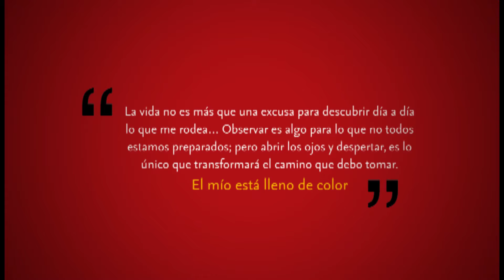Salcedo, volando sobre aves de papel